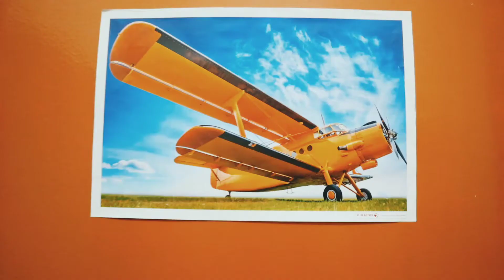Homestay in Penang, Malaysia Video Showcase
I am a photographer and filmmaker available for photography, video and digital marketing work. Please send me a Direct Message on Instagram

After having lived in Asia for almost five years (mostly in China), I've traveled around Asia in order to not just do a photography project (which I did in China) but also do a video project about each country I visited and lived in. This included Thailand, South Korea, Malaysia, Cambodia, the cities of Hong Kong and Macau, and others. Currently I am compiling the footage and photographs together and editing them for my projects. Some of them will be shown on my social media profiles, but most will be reserved for an actual exhibition and screening, which I hope to have in as many countries as possible. I still do believe in experiencing seeing photographs as prints and seeing a video with other people being projected in a dark room rather than experiencing it online. It is never the same. But of course, I would have an online exhibition and screening or these projects too, but it only serves as a supplement to the whole project as a whole.